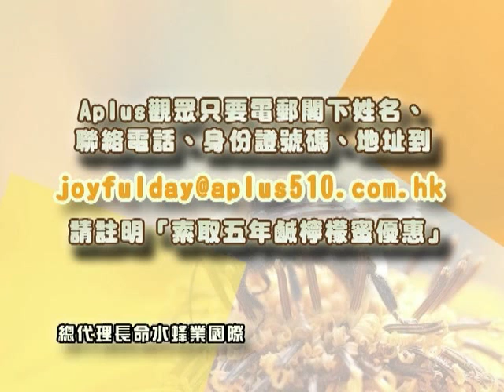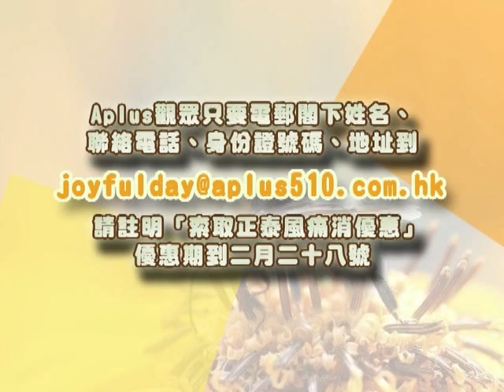20110111_日日好生活_06a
主持人除了帶大家吃喝玩樂外，亦繼續請來資深攝影師，教大家如何取景，以絕佳攝影技術，影出美麗的人像照；另外，泰拳高手將介紹泰拳的樂趣。